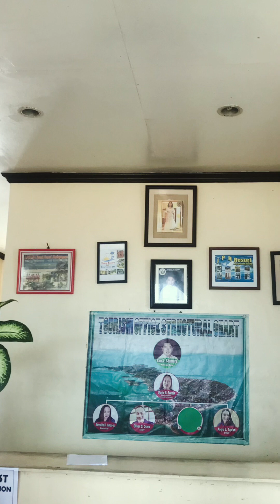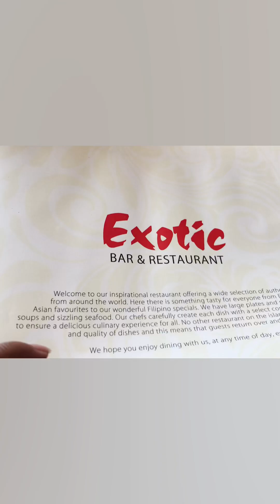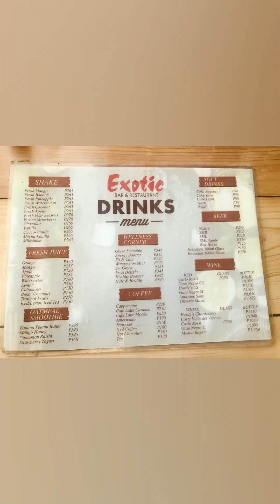Birthday Getaway l DAY 1 l Malapascua Island, Daanbantayan, Cebu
Malapascua Island is a wonderful quiet tropical Island featuring long white sandy beaches, coconut trees and crystal clear water. It is known in the Philippines and worldwide for being one of the few places on Earth where you can spot the very rare Thresher Shark!